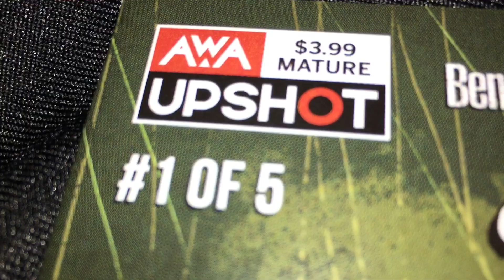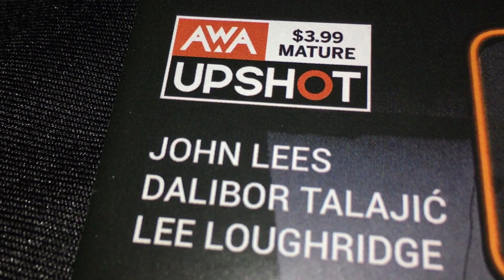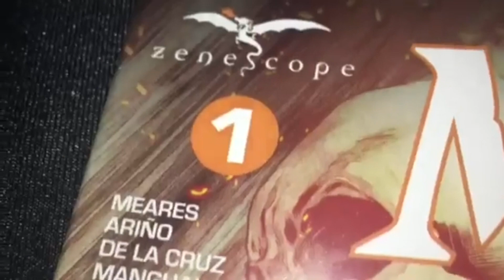Negan and Vampirella! (Original Music)-Max Washington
Midtown Comics haul:
              Hotell number two is awesome! It's gory and darkly funny.
     Ezequial Himes: Zombie Hunter number one has great writing and gorgeous interior artwork. It's from the comic company called Amigo. They are based in Spain. They have a brilliant series called Nancy in Hell.
         Mystere is a great character. She communicates with the dead. She fights evil. And she runs a homeless shelter called New Dawn. These two Mystere issues are fantastic.
          Grimm Tales of Terror number five is a very good issue.
        Devil's Highway number one has good writing and gorgeous interior artwork.
              Nailbiter Returns number 2 is awesome!!
       Negan Lives one-shot is a great issue!! All the proceeds went to the store that sold it. Walking Dead creator Robert Kirkman was trying to help out the comic book stores.
          In the back matter of this issue, Kirkman said he had no intention of re-visiting Negan's story. However, he knew that stores were struggling during this crazy time, and he wanted to help.
                 The Walking Dead comic book debuted in 2003. It was turned into a TV show in 2010. The Walking Dead comic series ended in 2019 with issue number 193.
           Vengeance of Vampirella number eight has awesome writing and very good interior artwork.